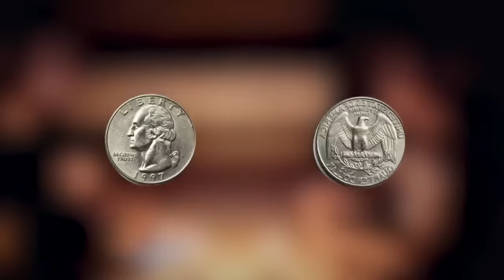Who is SARA SARITA? 💀 100% True Story of SARA SARITA 3am Ritual 😱 Nilanjana Dhar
Makeup Products I used- Swiss beauty mattifying makeup primer
Swiss beauty liquid highlighter - 03
Swiss beauty dual passport pallete
Swiss beauty hold me matte lipstick Burnt Rose
Swiss beauty precision mascara

All products are amazing!